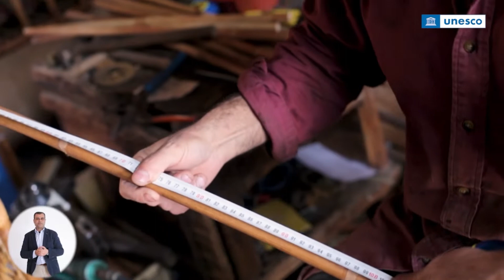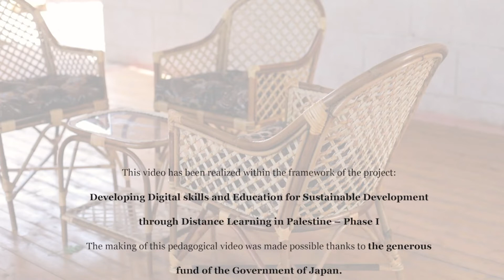صناعة أثاث الخيزران هي حرفة فلسطينية تقليدية